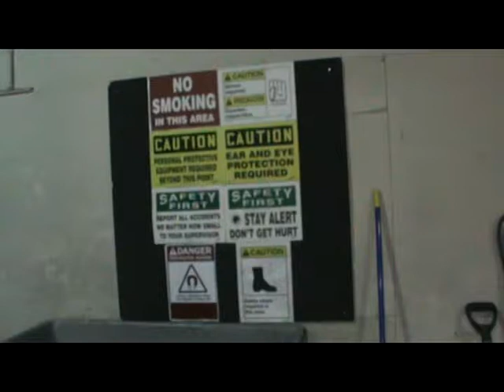Electronics Recycling With ACB Recovery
We are an electronics recycling company in the Greater Boston area. We take you through our warehouse and show you our state-of-the-art shredder. We hope you enjoy this video and hope you get a better understanding of the "e waste" business and who we are.